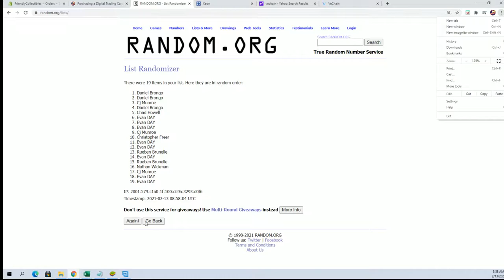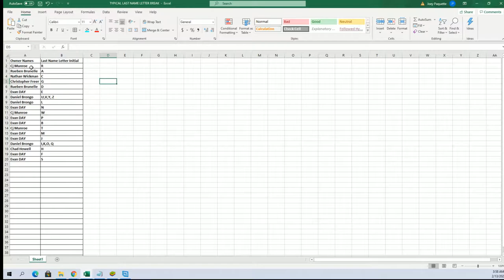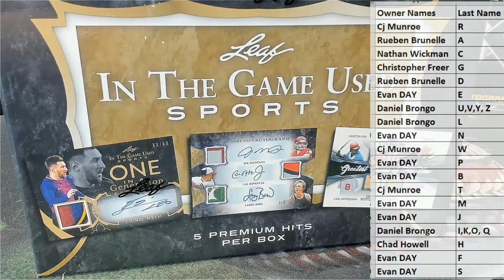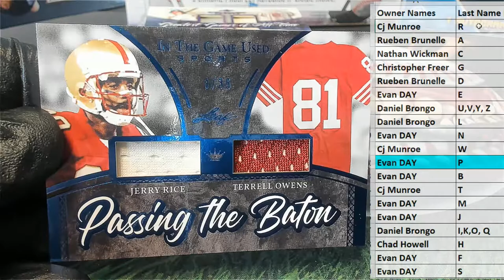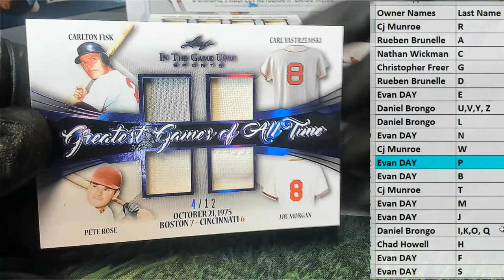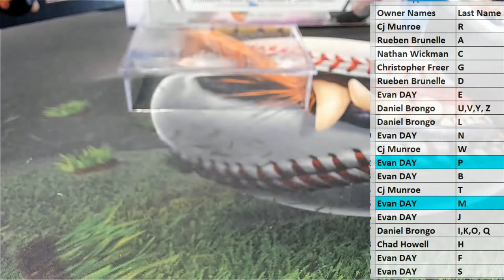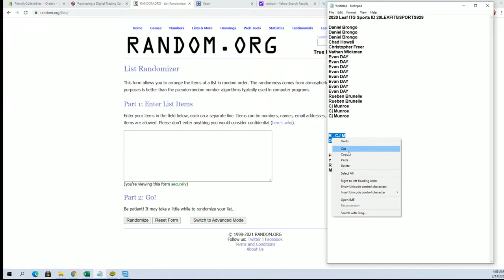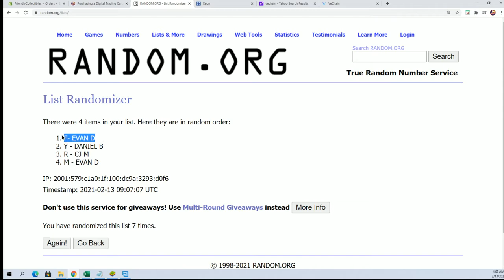2020 Leaf ITG Sports ID 20LEAFITGSPORTS929